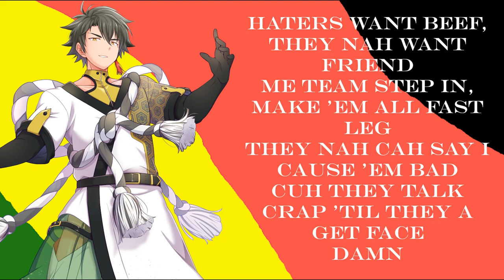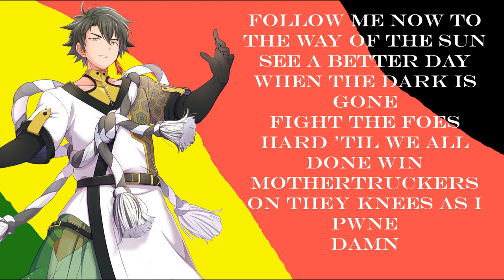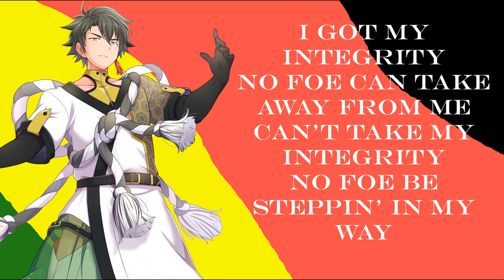Arms Of Justice - Integrity (Lyric Video) ft. GENBU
[Official lyric video of "Integrity" by Arms Of Justice feat. GENBU.] (stylised as "INTEGRITY")
Genre(s): Reggae

Made via VSDC Video Editor.
The 1st copy had an error so I had to quickly fix it.

Sites / software used to create this song:
- LMMS
- MixPad Multitrack Recorder Free
- Synthesizer V (This work uses the Lite version)